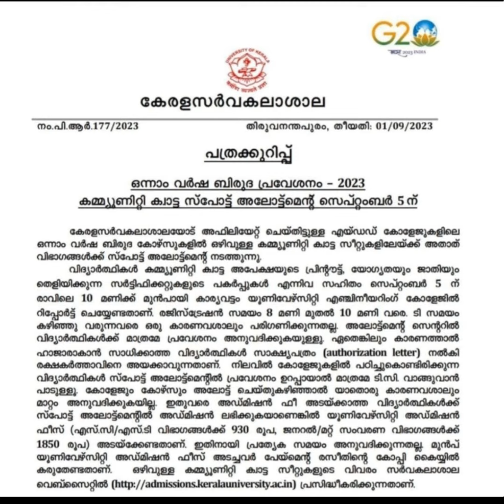degree community quota spot allotment 2023